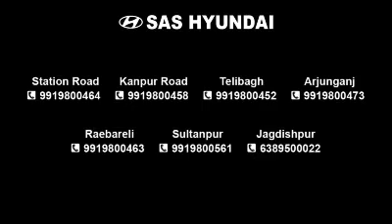SAS HYUNDAI - The All New Creta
SAS Hyundai announces the commencement of Bookings for All New CRETA @ Rs 25,000 only at SAS Hyundai.

The All New CRETA is Powered by 1.4 L Kappa Turbo GDi Petrol BS6 engine with 7DCT, 1.5 L U2 CRDi BS6 Diesel with 6MT/ 6AT & 1.5 L MPi Petrol BS6 with 6MT/ IVT